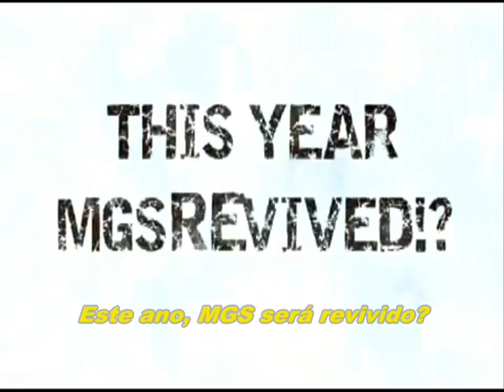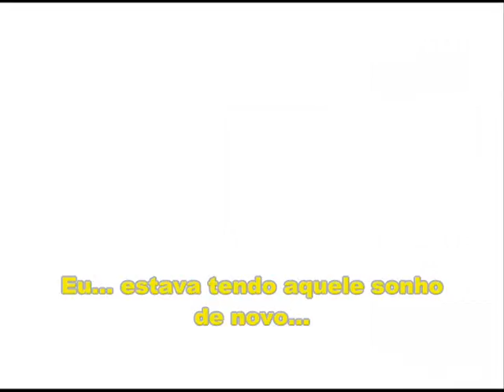Metal Gear Solid 4 - Revived Trailer - Young Snake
Trailer legendado em português por William Rocha.

Solid Snake's journey ends where it all began in Shadow Moses, but was it all just a dream?